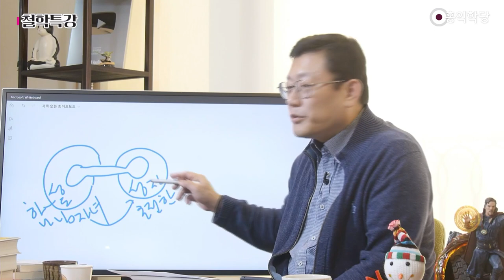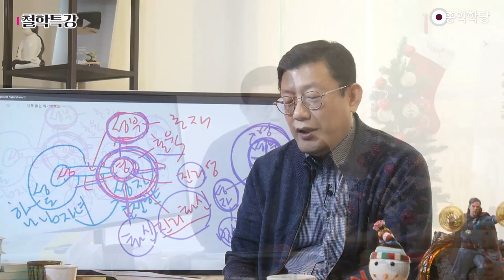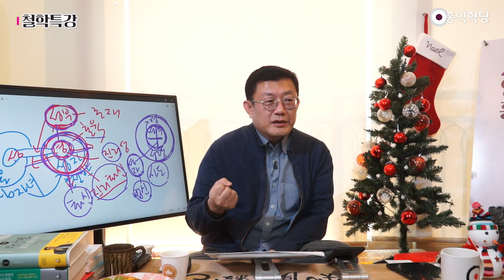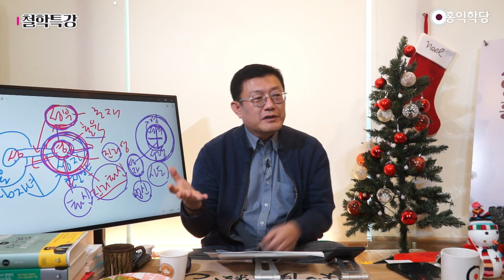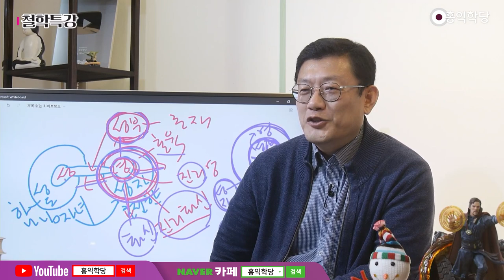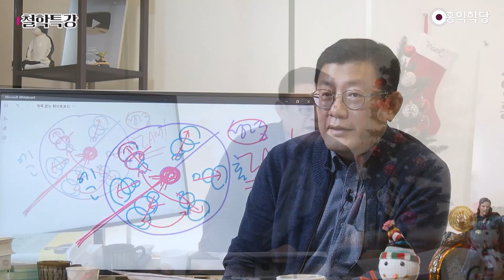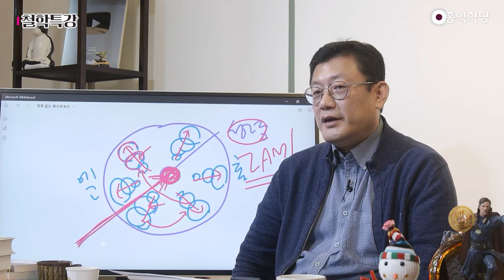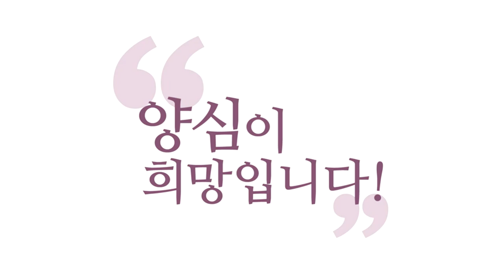[홍익학당] 윤홍식의 요한복음 강의 32강 : 잡혀가시는 예수님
221210 정토라이브